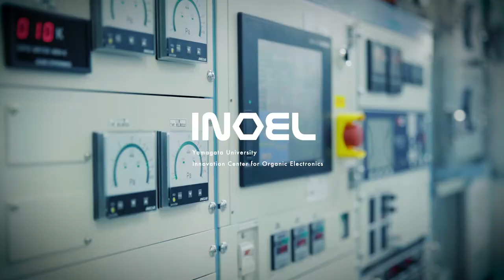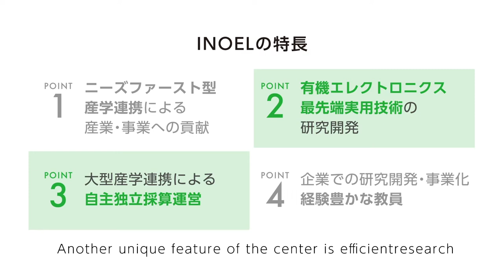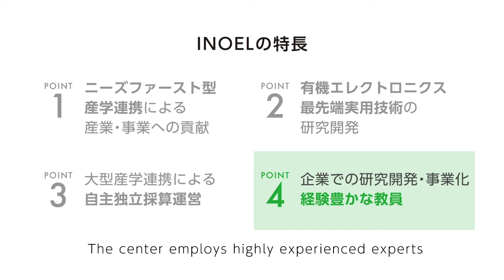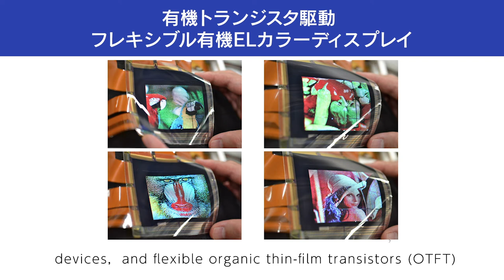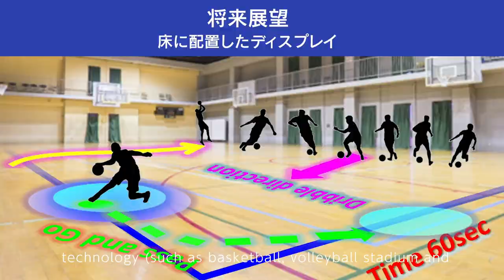The Yamagata University Innovation Center for Organic Electronics (INOEL)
Introducing The Yamagata University Innovation Center for Organic Electronics (INOEL)